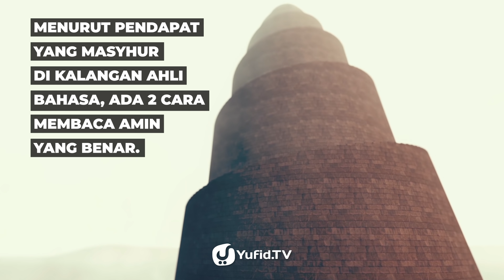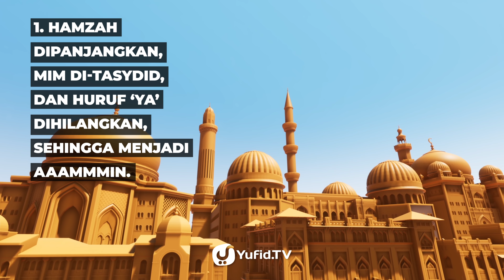Kesalahan Baca Amin yang Membatalkan Shalat - Poster Dakwah Yufid TV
Tulisan Aamiin sering kita baca tapi praktek bacanya kenapa berbeda-beda. Ada yang ngebaca; "Aamiin, amiin, aamin, dan yang versi panjangnya ala bacaan anak-anak; aaaaamiiiiiin ." Inilah video cara membaca amin yang benar. Apakah Aamiin termasuk bacaan sholat? Barangkali tanya itu datang dalam benak Anda. Aamiin dalam tulisan Arab semua sepakat, ada Alif, Mim, Ya', dan Nun dipadukan dengan harakat fathah, kasrah, dan sukun.

Apa sih Aamiin itu ? Aamiin adalah bacaan makmum setelah imam menyudahi bacaan terakhir dari Surat Al-Fathihah, pada ayat; "Ghairil maghduubi 'alaihim wa ladhaalliin." Tentunya sepakat untuk menjawab; Aamiin. Kecuali kelompok sebelah, yang mana mereka menyatakan bahwa membaca Aamiin membatalkan shalat ??? Go a head (baca: biarin aja, nggak usah dipikirin)!

Sisi lain nih, Lalu bisakah Anda menjelaskan tentang arti Aamin ya Rabbal Alamin ? Artinya adalah Ya Allah, kabulkanlah ... wahai Rabb pemilik Alam Semesta. Membaca Al Fatihah termasuk rukun shalat. Barusan kita jawab arti dari Aamiin ya Rabbal Alamin, sekarang kita jawab arti Amin Allahumma Amin (sebenarnya tergantung panjang pendeknya, karena itu merubah arti. Tapi bisa jadi pengucapnya ingin mengatakan, "Kabulkanlah Ya Allah Kabulkanlah").

Pada video kali ini tidak disinggung tentang kesalahan membaca Al Fatihah, hanya membahas kesalahan dalam berdoa; khususnya membaca Aamiin. Dalam tuntunan bacaan sholat lengkap disebutkan cara baca Aamiin yang benar. Dan disebutkanpula, bacaan sholat dan terjemahannya, guna memudahkan untuk dimengerti maknanya.

Dalam tutorial tata cara sholat dan bacaan sholat yang benar hal ini sering disinggung, apalagi dalam buku belajar sholat untuk pemula. Membaca lafal Aamiin adalah termasuk rangkaian shalat setelah membaca Surat Al Fatihah. Jika dikatakan Aamiin adalah bacaan sesudah shalat, maka ini kurang tepat, sebagaimana penjelasan di muka. Dalam membaca Aamiin saja, terjadi silang pendapat di kalangan ulama atau perbedaan Mazhab; Mazhab Hanafi, Mazhab Syafii, Mazhab Malik, dan Mazhab Hanbali. Manakah yang rajih? Mari kita simak bersama-sama.